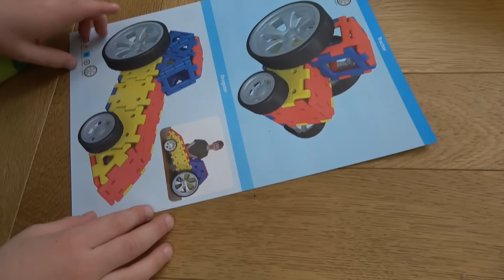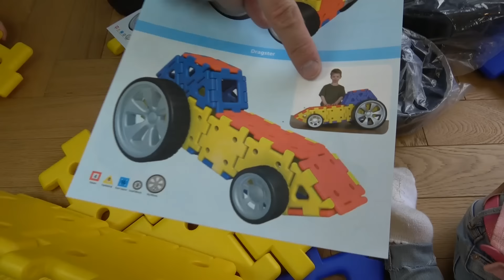Мега Конструктор с Супер колесами / Гоночная машинка каталка и трактор на буксире у Power Wheels